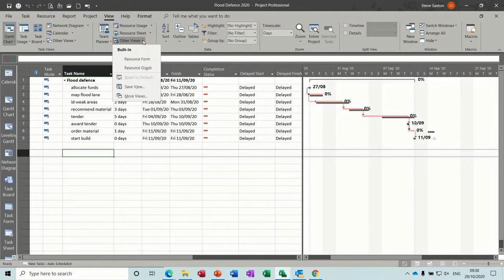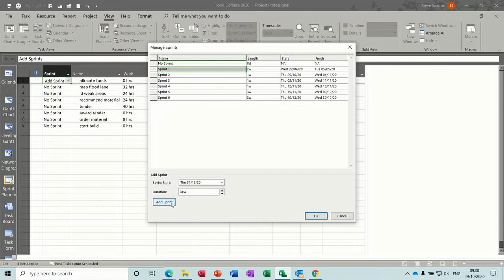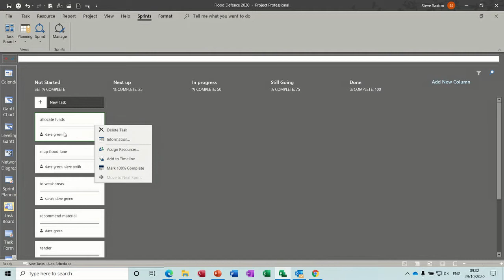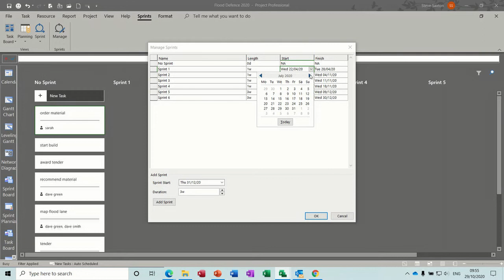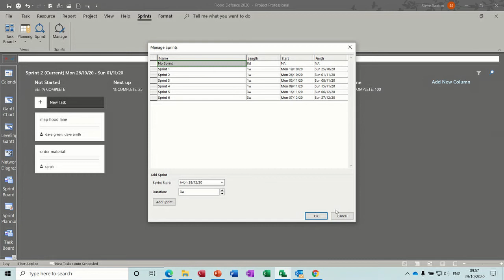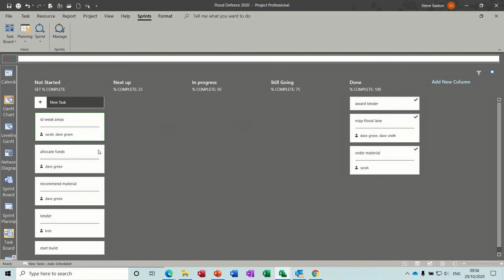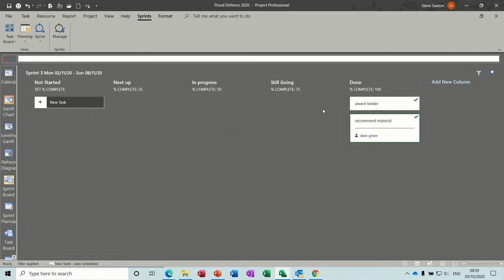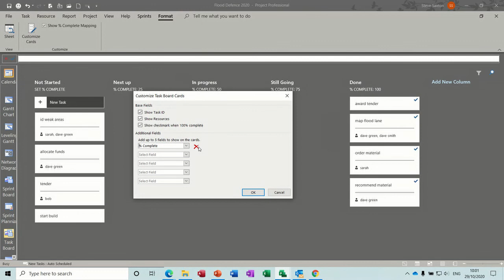Mastering Sprints and Boards in Microsoft Project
In this ultimate tutorial, learn how to master Microsoft Project Sprints and Boards. Dive deep into the intricacies of managing projects efficiently using Sprints and Boards. Enhance your project management skills and boost your productivity with this comprehensive guide. Whether you are a beginner or an experienced user, this tutorial will help you streamline your project workflows and achieve your goals with Microsoft Project. Watch now and take your project management skills to the next level!

This video explains how to create Sprints and Boards in Microsoft Project. The tutorial demonstrates how to add sprints to your Project and how to use boards to manage a project. The tutor covers how to view different sprints in isolation, move and update tasks in the sprint boards. The example shown covers how to set up sprints, how to edit boards, how to add extra fields to boards and how to update boards.